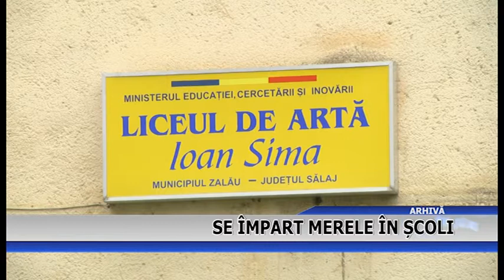Se impart merele in scoli